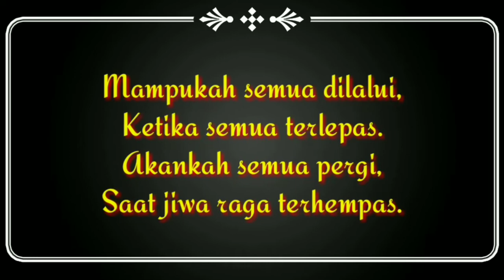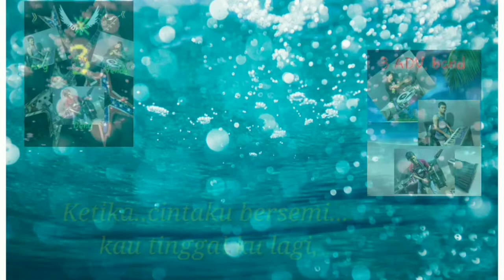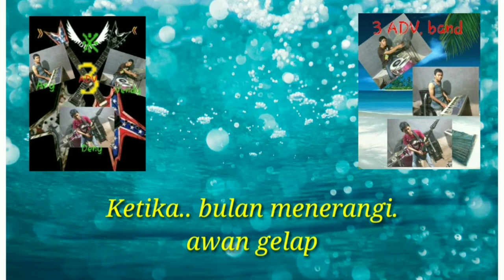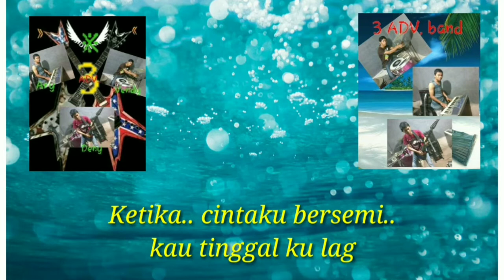😱😱Coretan Pena,.. Sedikit keluh Kesah|Lagu Kenangan|Vokal 3ADV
Kumpulan Cotetan Penaku
Lagu ini karya anak Bangsa
Judul Lagu Kenangan
Vokal 3ADV
1.ARI
2.DENI
3.VENDI